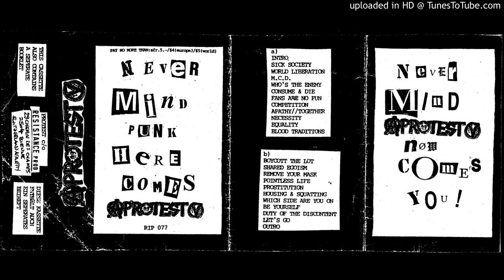Protest - Never Mind Punk... CASS - 12 - Blood Traditions + Outro Side A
First and only tape (full title: "Never Mind Punk Here Comes Protest - Never Mind Protest Now Comes You!") from Protest (Switzerland). Released in 1992 on Resistance Productions.